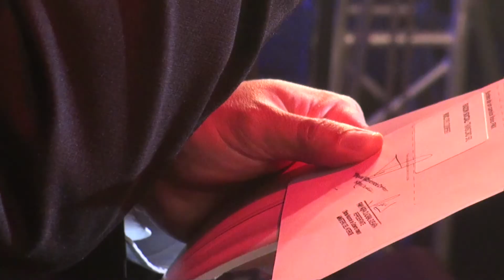PERUMIN VOLVO 2015